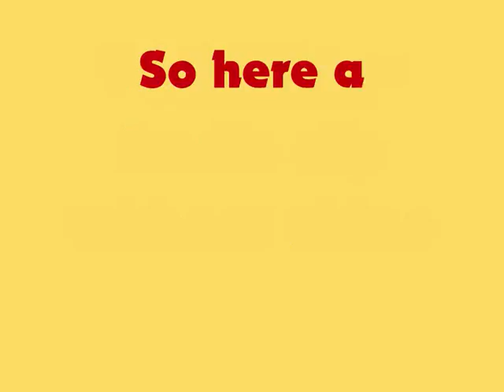Improv number million and something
I really didn't think this one sounded good... but several people liked it, so i thought i'd put it up anyway :P
I was trying to experiment with the quality of different effects and the L and R panning... so it came out as quite 'prog'y xD
also, these aren't ALL my favourite bands, but probably most of them